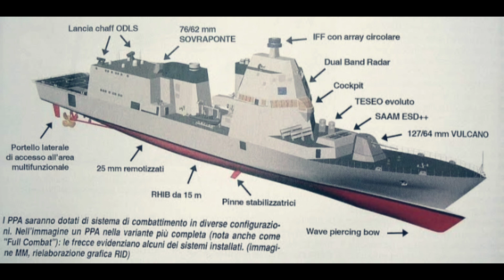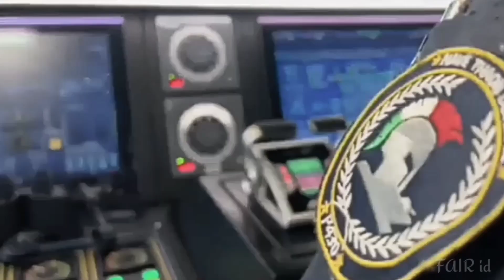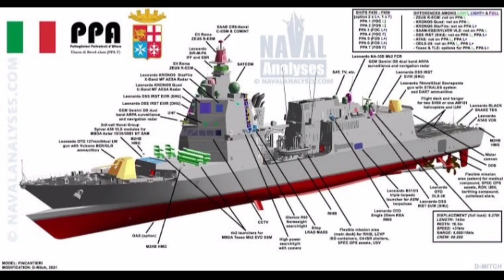Kapal perang canggih baru Indonesia